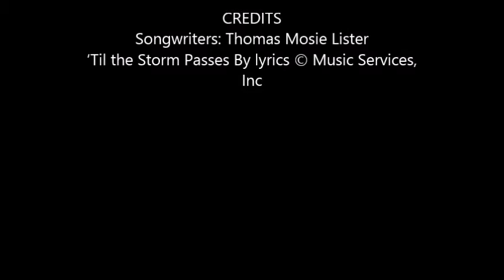Connie Hall - Till The Storm Passes By